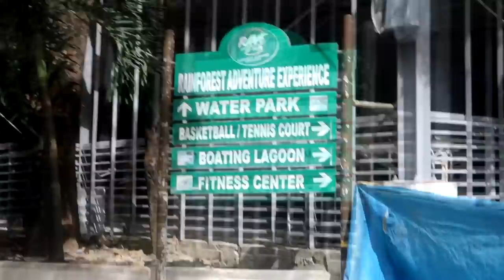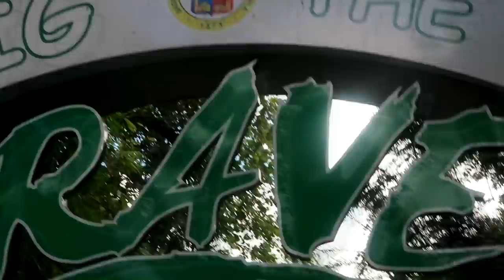SOBRANG CHALLENGING ROLE! MMK TAPING (BTS) BAGO MAGBAKASYON! | YESHA C.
🦄 Camera used to film: fujifilm X-A3/ Iphonex
🦄 Editor: imovie/sony vegas pro 13